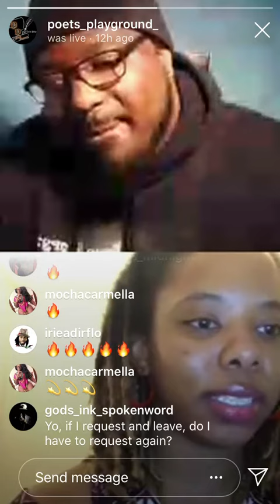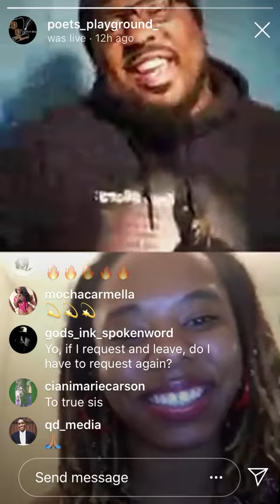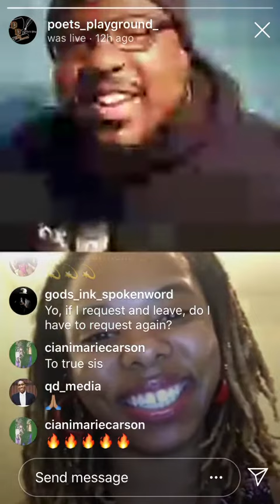Live Online Performance: I Love You More Poem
Last night I performed my “I Love You More” poem live for the first time with @poets_playground_ and many other talented poets! This was my 2nd virtual spoken word performance and I am absolutely loving it!!! Thank you so much for the platform @frizzy222 !!! If you haven’t already, please go listen to my debut single, “I Love You More” which was inspired by this poem God bless you!